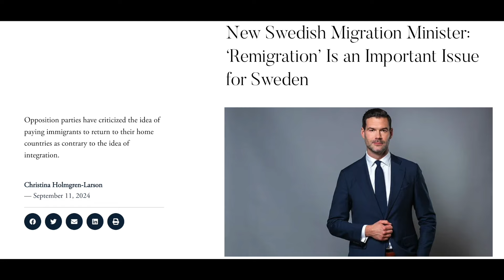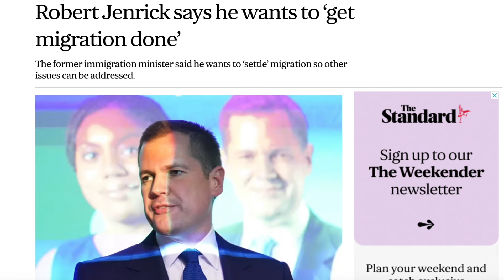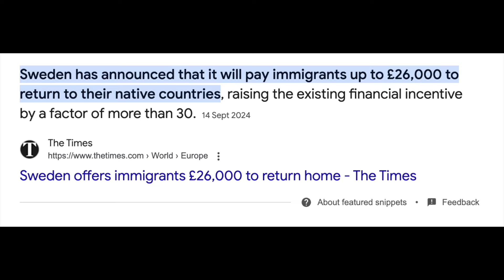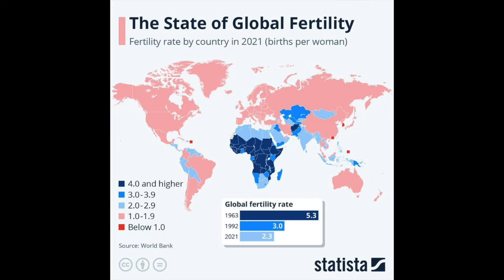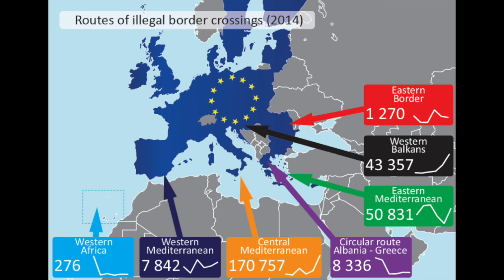Is Remigration Really Possible?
Remigration, while once a fringe issue, is now being mooted in countries across Europe as many countries realise that mass migration hasn't worked out as promised, and as many countries are seeing natives outnumbered in their towns and cities. Yet what is meant by remigration, who has to leave, and would said people leave anyway?